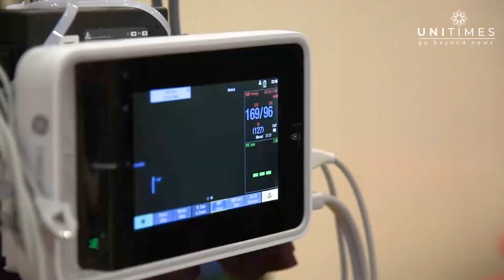Cucu Teruja Suntik Sendiri Vaksin Nenekya Yang Berumur 102 Tahun di PPV IPT(Integrasi) UniSZA